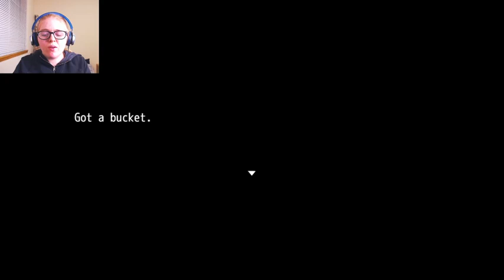Killer Teddy Bears... Again! | Let's Play Coffin of Ashes Part 5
In this episode of Ashes, I kind of get unstuck (by cheating) and find a room that is filled with killer teddy bears. It's Camp Sunshine all over again, only this time I actually die...